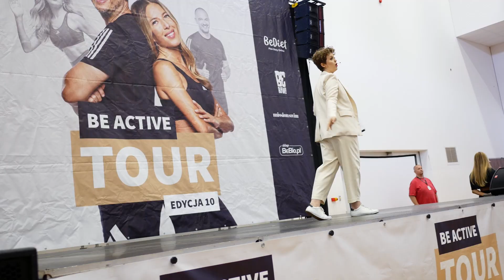BeActive Tour 2024 BAT Trailer / Centrum Sportu Poznań / Ewa Chodakowska Chodagang